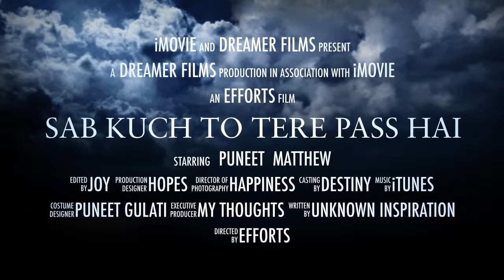Sab Kuch to tere pass hai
These Words have always inspired me so sharing them with you may be it can bring smile to someones face.

Voice and Concept - Puneet Gulati

Music Credits